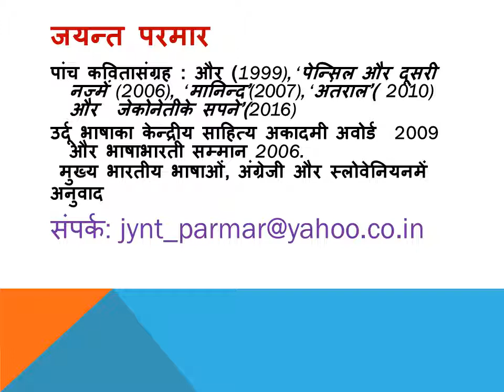Jayant Parmar: Urdu Dalit Poetry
Five poetry collections- ‘Aur’(1999), ‘Pencil aur Doosri Nazmen’(2006),  ‘Manind’(2007), ‘Antaral’(2010) and Gaconetti ke sapne(2016)
He was awarded central Sahitya Akademi award for Urdu 2009 for ‘Pencil aur Doosri Nazmen’Bhasha Bharti Samman in 2006.for ‘Aur’
His work has been translated in Kashmiri, Punjabi, Hindi,Marathi,Bangla,Kannad, Gujarati, Oriya and Slovanian.